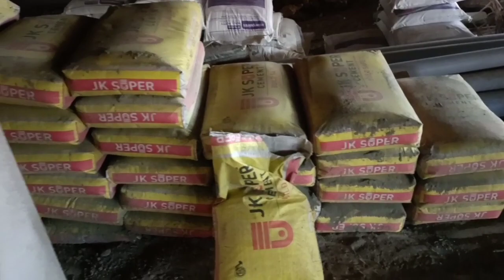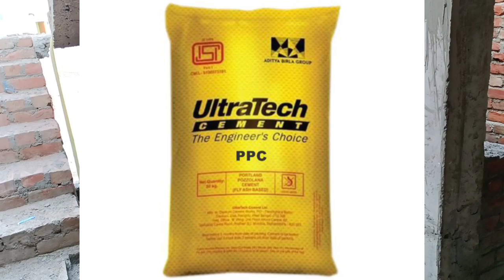प्लास्टर में 3 काम जरूर कर लें | Plaster crack reason | प्लास्टर मे सावधानियां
प्लास्टर में 3 काम जरूर कर लें | Plaster crack reason | प्लास्टर मे सावधानियां | प्लास्टर मे दरार

plaster, plaster work, plaster crack reason,
plaster crack repair,
plastering, plastering tips, plastering process, which cement is best for plaster work, plaster ke liye kaun sa cement use kare, mortar ratio for plaster,
plaster thickness, big mistakes in plaster, plastering mistakes,